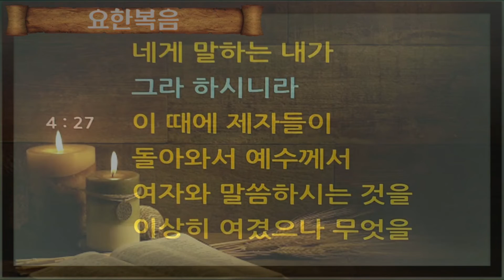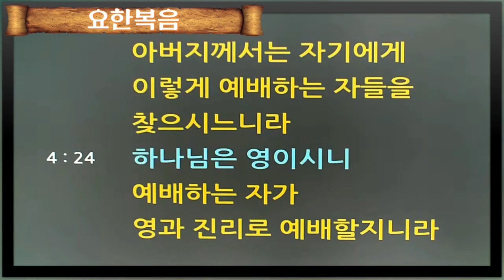✝️ 매일묵상QT | 영과 진리 안에서 예배할 때(요한복음 4:15~26)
15 여자가 이르되 주여 그런 물을 내게 주사 목마르지도 않고 또 여기 물 길으러 오지도 않게 하옵소서
16 이르시되 가서 네 남편을 불러 오라
17 여자가 대답하여 이르되 나는 남편이 없나이다 예수께서 이르시되 네가 남편이 없다 하는 말이 옳도다
18 너에게 남편 다섯이 있었고 지금 있는 자도 네 남편이 아니니 네 말이 참되도다
19 여자가 이르되 주여 내가 보니 선지자로소이다
20 우리 조상들은 이 산에서 예배하였는데 당신들의 말은 예배할 곳이 예루살렘에 있다 하더이다
21 예수께서 이르시되 여자여 내 말을 믿으라 이 산에서도 말고 예루살렘에서도 말고 너희가 아버지께 예배할 때가 이르리라
22 너희는 알지 못하는 것을 예배하고 우리는 아는 것을 예배하노니 이는 구원이 유대인에게서 남이라
23 아버지께 참되게 예배하는 자들은 영과 진리로 예배할 때가 오나니 곧 이 때라 아버지께서는 자기에게 이렇게 예배하는 자들을 찾으시느니라
24 하나님은 영이시니 예배하는 자가 영과 진리로 예배할지니라
25 여자가 이르되 메시야 곧 그리스도라 하는 이가 오실 줄을 내가 아노니 그가 오시면 모든 것을 우리에게 알려 주시리이다
26 예수께서 이르시되 네게 말하는 내가 그라 하시니라